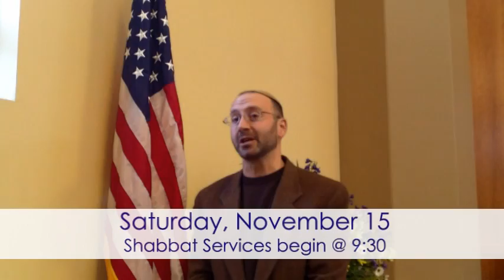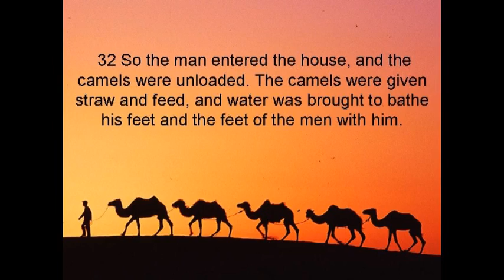11/14 Mi-Ka"Mocha" Torah Study, Camels, Meditation Minyan and More